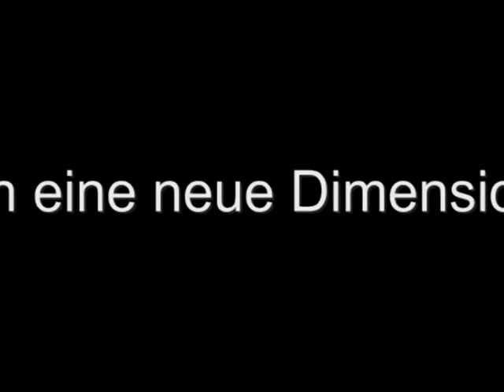Intro - TiToMaTo Deluxe 3000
DAS Intro für die neue Werbung